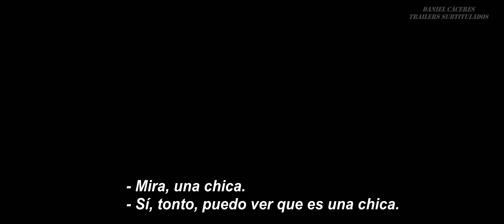La Bella y la Bestia (2017) - Trailer Subtitulado al Español [HD]